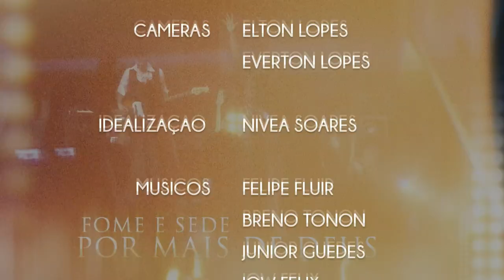Nivea Soares - Experiências com o amor de Deus. PGM 20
Nivea Soares conta sobre as marcas do amor de Deus em cada momento de nossas vidas.
Ela conta uma experiência que com certeza abençoará muito o seu coração.

Músicas:
- Filho do Deus vivo
- Incomparável

Mensagem
- Experiências com o amor de Deus.

Programa Lugar Secreto número 20